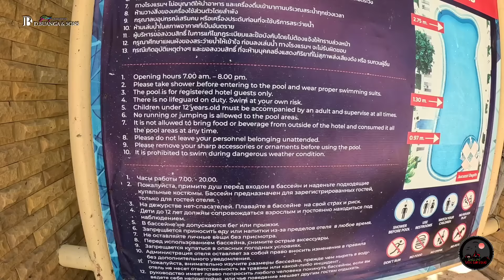Pattaya Beach Thailand Zing lamah kan va pawh